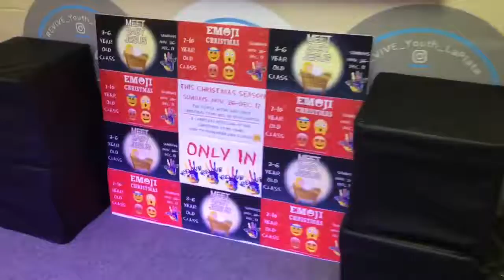3rd Annual REVIVE Kids Gingerbread House Party, Today @ 10 AM